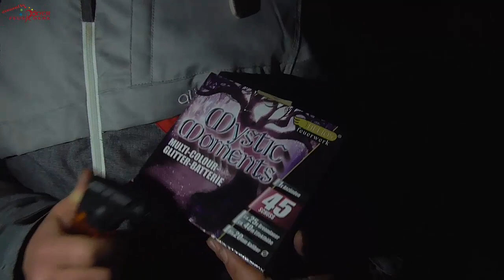ALDI SÜD NEUHEIT 2016/2017 | MYSTIC MOMENTS - HELIOS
Aldi Süd hat seit Silvester 2016 eine neue Batterie im Angebot! Zwar ist die "Mystic Moments" eine Batterie mit einer relativ kurzen Brenndauer, jedoch ist sie echt schön und würde sich in einem Feuerwerk richtig gut machen!

► Freuen uns über jeden Daumen und jeden Kommentar !

Das gezeigte Video soll einzig und allein zu Aufklärungszwecken über die frei erhältlichen Feuerwerksartikel dienen und gleichzeitig über die Gefahr der gezeigten Produkte aufklären. Es soll nicht zum Kauf solcher Artikel anregen oder animieren. Die Tätigkeiten in diesem Video sind nicht zur Nachahmung empfohlen. Ich bin für Extremismus jeglicher Art nicht verantwortlich und distanziere mich davon!

► Outro Musik: Cartoon - Why We lose ( feat. Coleman Trapp )